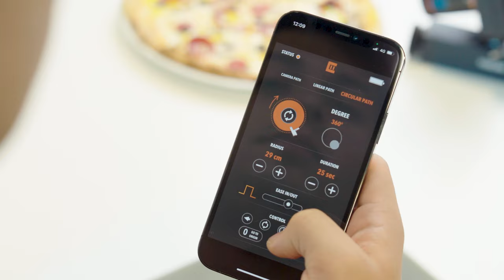Trexo Wheels | World's first image processing table top dolly